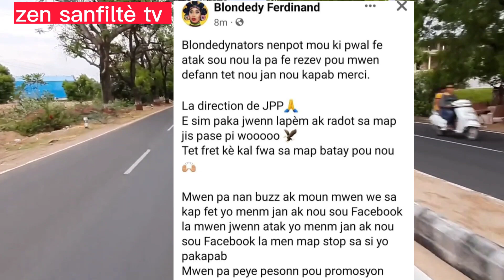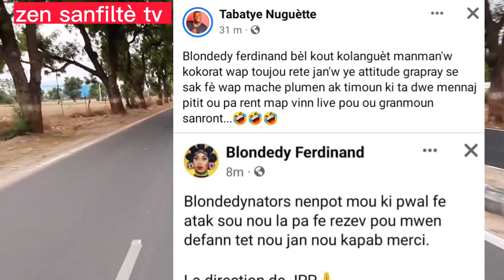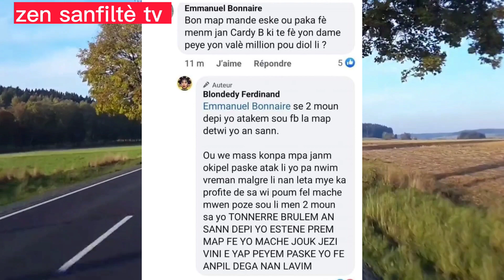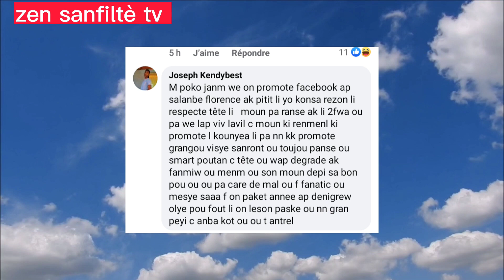PÈ JOJO SALANBE BLONDEDY FERDINAND, ZEN PETE 🙆‍♀️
Blondedy Ferdinand/ Florence el luche/ live zen/ Fednaelle François/ widiana Bourdeau/ Lion georges Ernst/ pe JoJo